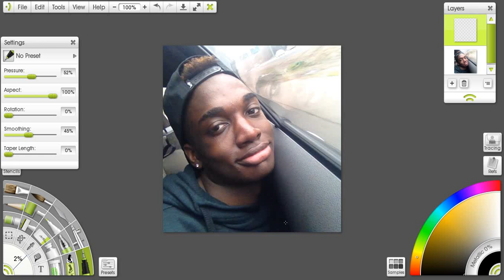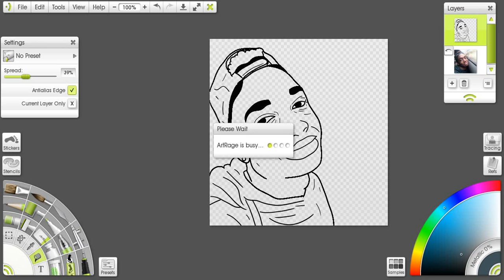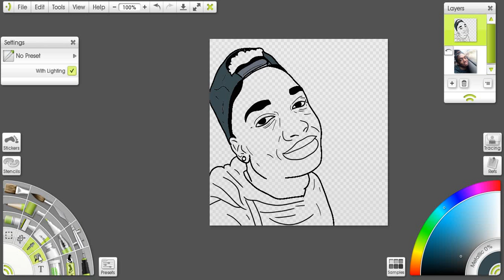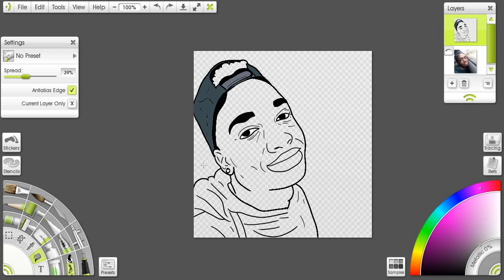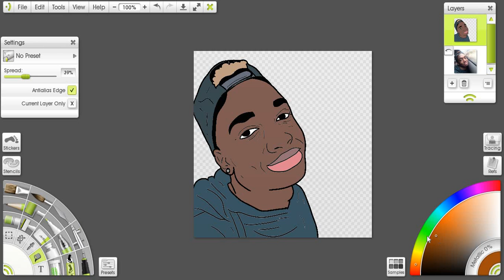Rickey Thompson Cartoon